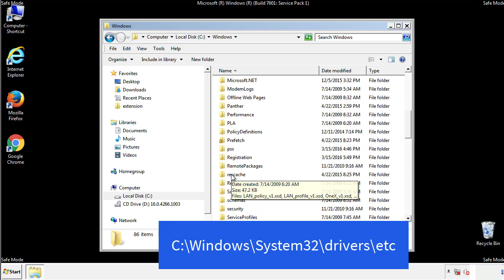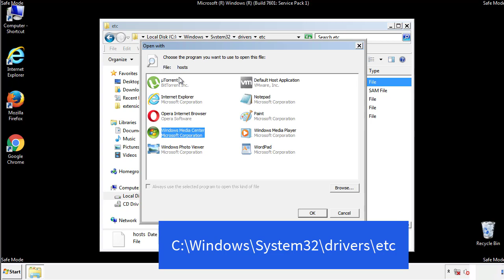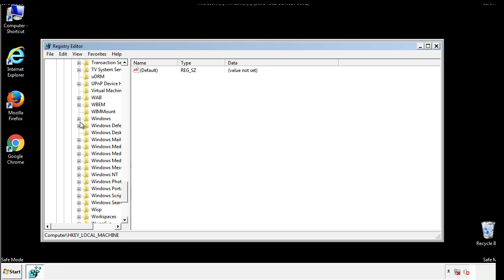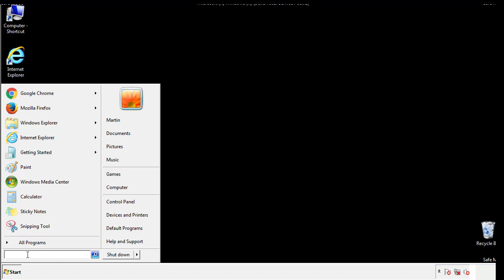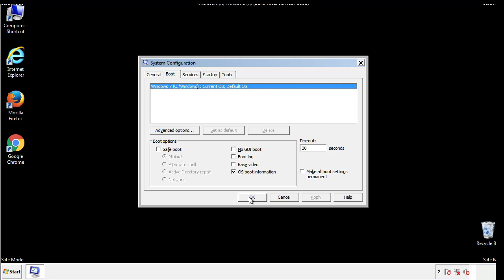Qqjj File Virus Ransomware [.Qqjj ] Removal and Decrypt .Qqjj Files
.Qqjj File Virus Ransomware Removal (+.Qqjj File Recovery)

How to remove Qqjj ransomware (Virus Removal Guide)
.Qqjj Files Virus (STOP) – How to Remove + Restore Files
Remove Qqjj Ransomware and Decrypt .Qqjj Files
Remove .Qqjj Virus (File Recovery+ Ransomware Removal)
.Qqjj File virus - Remove It and Recover Files
How to remove Qqjj Ransomware - virus removal steps
.Qqjj Files (STOP Ransomware) – Remove + Restore Data
.Qqjj file virus ransomware (Restore, Decrypt .Qqjj extension files)
.Qqjj file virus Removal Guide – Help To Decrypt Your Files
Guide – How Do I Decrypt .Qqjj File Extension Virus
.Qqjj file virus Removal Guide +File Recovery
How to Remove .Qqjj Ransomware and Restore .Qqjj Files
Get Rid of .Qqjj file virus (Remove Ransomware + Recover Data)
Remove .Qqjj file virus And Recover Encrypted Files
Remove Qqjj ransomware and retrieve the encrypted files
How To Uninstall .Qqjj file virus From PC
How to Get Rid of .Qqjj file Virus Effectively?
How To Delete .Qqjj file virus From PC
Uninstall .Qqjj ransomware from Windows 10
Remove .Qqjj ransomware virus (+File Recovery)

Howtoremoveguide